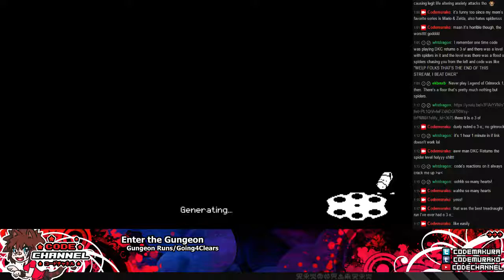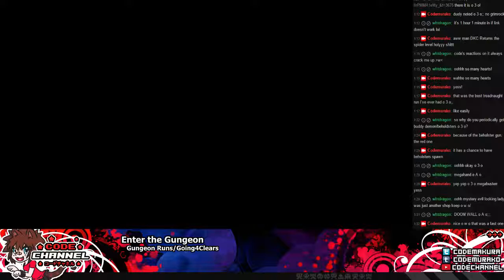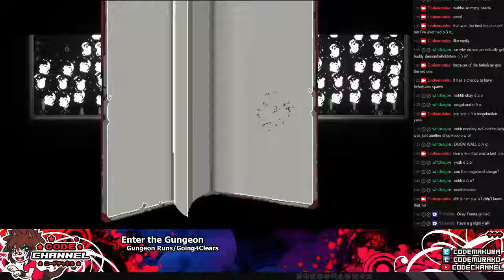Enter the Gungeon Ep.10 (First Play) -- The Final Floor??